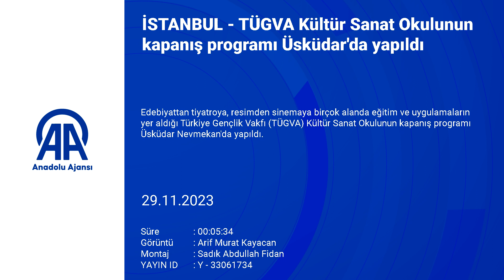TÜGVA Kültür Sanat Okulunun kapanış programı Üsküdar'da yapıldı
Edebiyattan tiyatroya, resimden sinemaya birçok alanda eğitim ve uygulamaların yer aldığı Türkiye Gençlik Vakfı (TÜGVA) Kültür Sanat Okulunun kapanış programı Üsküdar Nevmekan'da yapıldı.

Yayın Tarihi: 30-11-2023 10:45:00